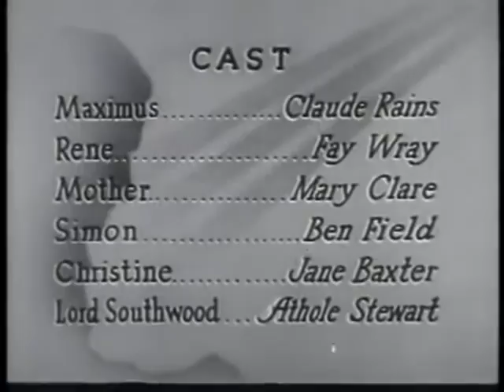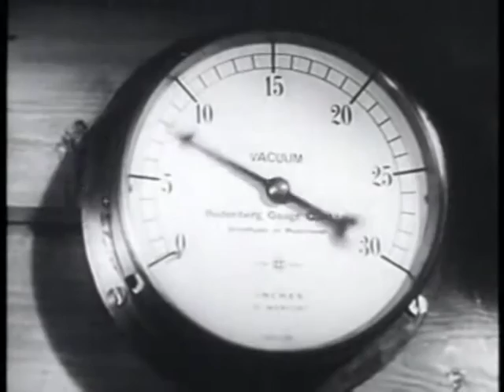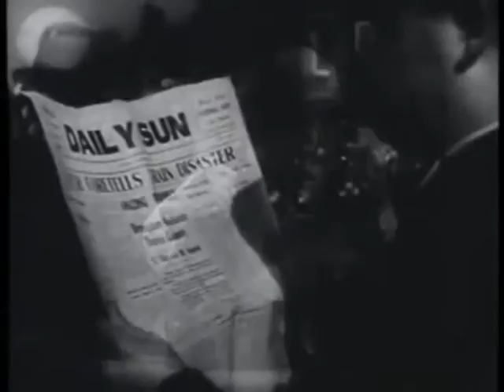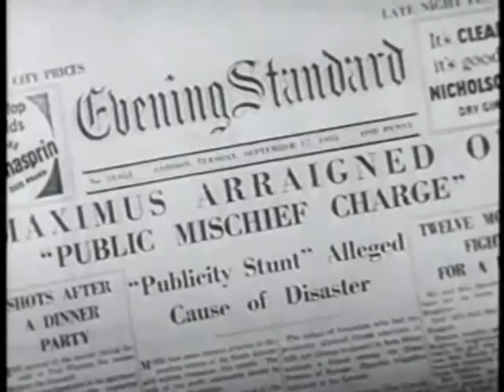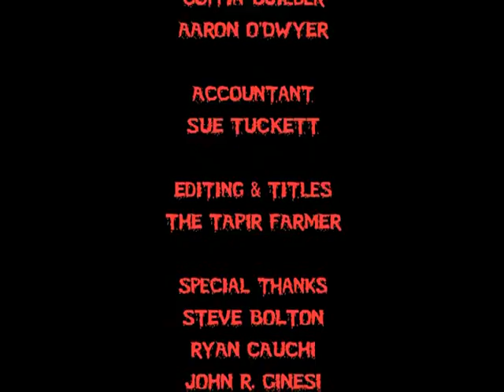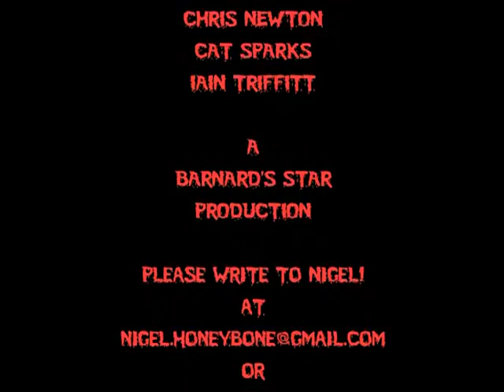Clarvoyant aka Evil Mind 1935 Schlocky Horror Picture Show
OPENING: Hello, good evening and welcome to the first of Lushscreamqueens full length episodes of the infamous "Schlocky Horror Picture Show" Presented as we all know by the hardest wiorking skeleton in Showbiz..your host, Nigel Honeybone. but of course, you already knew I was going to say that. I know what you're thinking, there just aren't enough great British horror films of the 1930s concerning clairvoyants, right? Well, prepare to be enlightened, as the diminutive but very visible Claude Rains plays a con-artist clairvoyant who gains the power to actually predict the future, yet is unable to prevent it from happening. The Clairvoyant also happens to be the alternate title to tonight's atmospheric classic, The Evil Mind, but you knew I was going to say that, too...
...this is my first foray into thw wonderful world of Ed...it...ingy stuff, so bear with me and I'll throw as much Honeybone down your throat as you can stick a bone at.